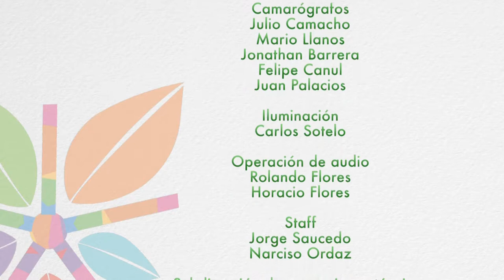Alternativas Verdes #40 / Mujeres y Bici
En este programa las co fundadoras de "Intrépidas" nos cuentan sobre  esta agrupación de mujeres sin fines de lucro, con el propósito de incentivar a otras chicas a usar la bicicleta como un medio de transporte eficiente, sustentable y versátil e invitando a todos a participar.